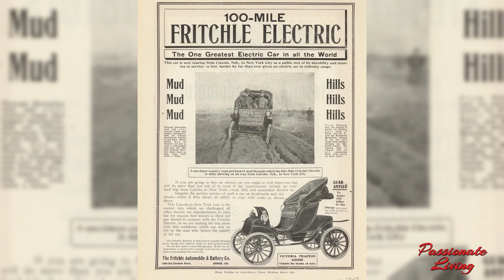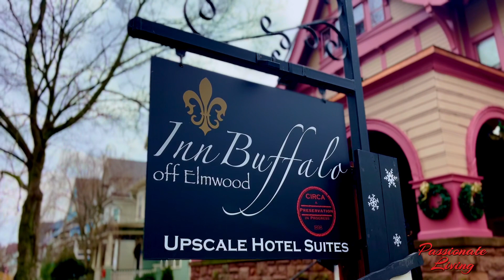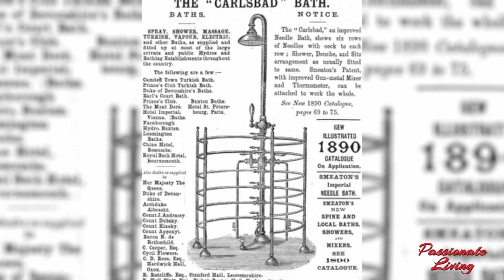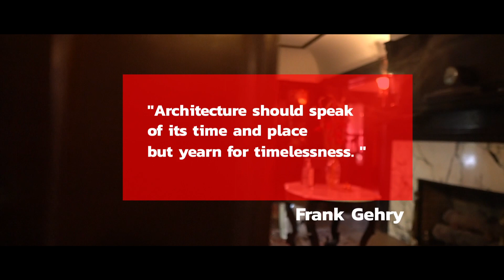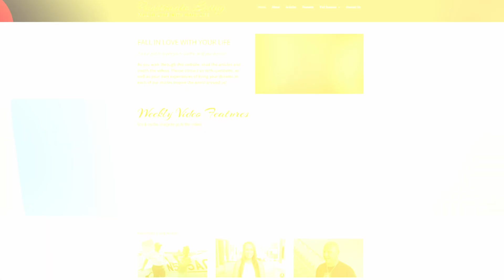🏡✨ Discovering a Hidden Gem: Remarkable Tale of Inn Buffalo Off Elmwood on Passionate Living TV! 🛌🌳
Join Cat Miller on a captivating journey as Passionate Living TV unveils the inspiring story of a couple who turned a rundown house into a jewel of beauty and history. The Inn Buffalo Off Elmwood is not just a restored mansion from the early 1900s; it's a remarkable Bed and Breakfast filled with captivating history and amazing stories.

🔑 From the discovery at an auction to the meticulous restoration process, this episode is a testament to the couple's passion for preservation and their commitment to breathing new life into a piece of architectural heritage. Cat guides you through the elegant halls and cozy rooms, unraveling the tales embedded in every nook and cranny.

It's not just a Bed and Breakfast; it's a living testament to the magic that happens when history, beauty, and passion converge.

💬 Sharing any thoughts below!